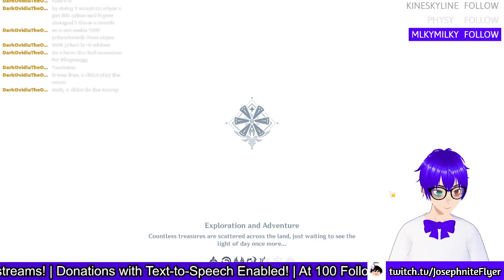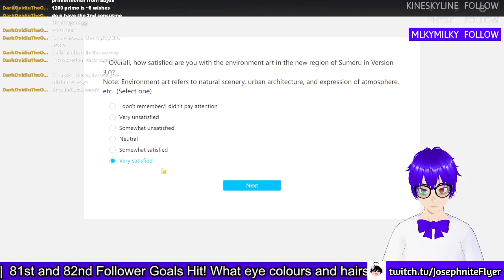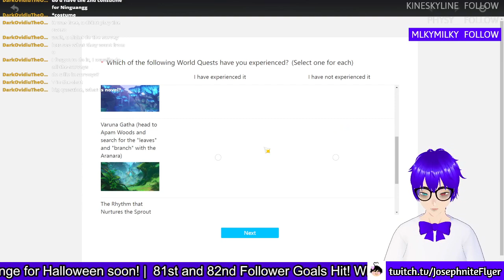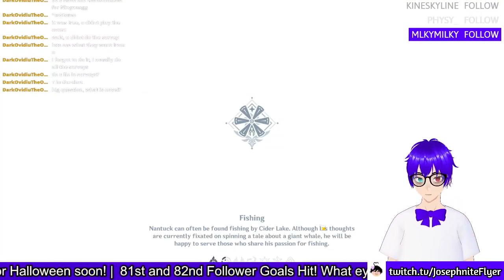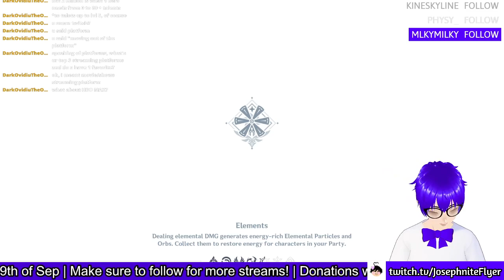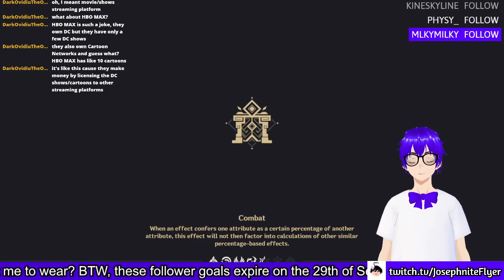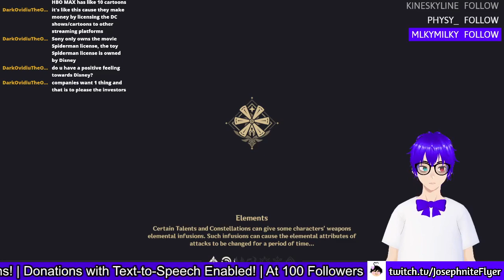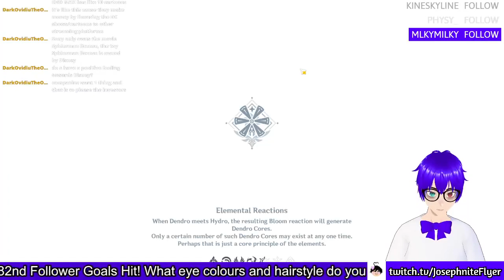Change my eye colours! (And maybe my hair style too) | Genshin Impact